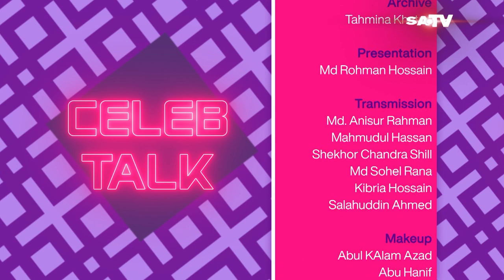Eid Special Celebrity Show "CELEB TALK" | EP-01 | Mohammad Ashraful | SATV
SA TV Location:
Bangladesh